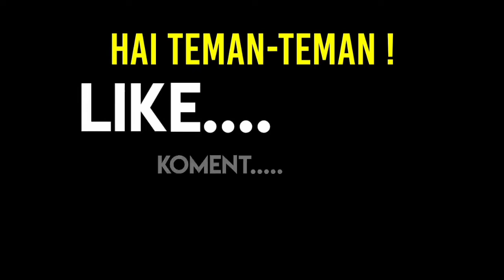Cara menghilangkan kutu beras secara alami, mudah & aman (pakai bumbu dapur ini)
Sahabat Yin Yang Indonesia, kita akan bereksperimen sederhana, cara menghilangkan (mengatasi) kutu beras dengan cara alami, mudah dan aman menggunakan bumbu dapur. Yaitu Cengkeh. Ya..kita akan mencoba usir kutu beras dengan menggunakan bumbu dapur Cengkeh. Mudah dan aman !

Caranya, cengkehnya kita tabur ke dalam beras yang ada kutu berasnya. Tapi ingat, harus diperhatikan, karena kemungkinan beras akan berubah cita rasanya. Jadi jika beras ini untuk penggunaan jual kembali atau untuk digunakan di rumah makan, baiknya jangan langsung di taruh ke beras. Tapi cengkehnya di simpan wadah terbuka, kemudian diletakkan di beras. Bau khas Cengkeh tidak disukai kutu dan mengusir mereka.

Tapi jika berasnya hanya untuk penggunaan pribadi, dan tidak masalah jika berasnya berbau Cengkeh, dengan menaburi cengkeh langsung ke beras setidaknya bisa dicoba. Kapan lagi bisa merasakan nasi bercitra rasa Cengkeh. hahahaha.

Untuk lebih jelasnya, cek di video hingga habis agar tidak salah paham.